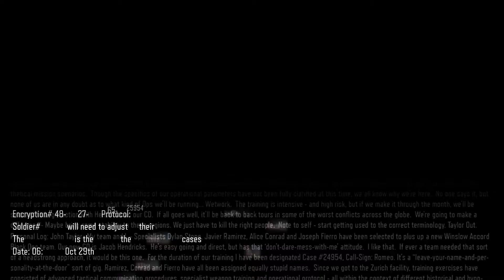Black Ops 3 Co-op Campaign w/Antonio & Derrick: Ep.2 | BORING!!!